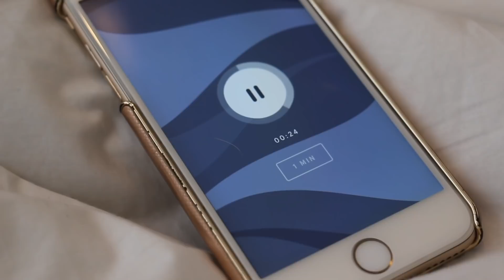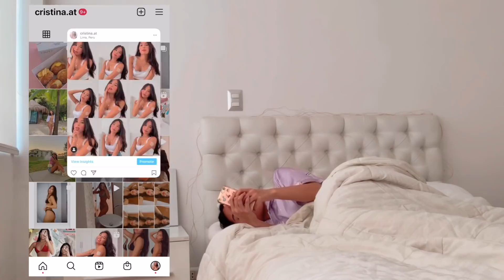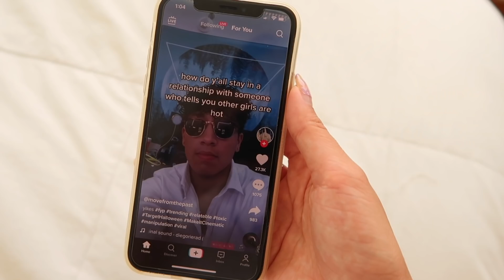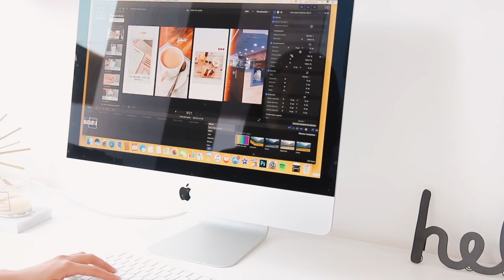5 HÁBITOS QUE CAMBIARON MI VIDA! *mira esto si te falta motivación*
TIPS DE PRODUCTIVIDAD PARA PERSONAS FLOJAS: CÓMO DEJAR DE PROCRASTINAR Y ORGANIZAR TU VIDA!

Hoy les enseño tips de organización, tips para ser productivos y cómo dejar de procrastinar para personas flojas! Son consejos, trucos, life hacks, fáciles y rápidos para que puedan organizarse mejor en la escuela / colegio, universidad! Además les enseño una aplicación gratis que todo estudiante necesita en su móvil para ser más productivo , tener una mejor organización , estudiar más fácil, etc.

Sobre mi: Soy Cristina Asai soy una, youtuber peruana y hago videos de estilo de vida, belleza, consejos / tips, rutinas, maquillaje, moda, daily vlogs, apps, aplicaciones, room tour, house tour, viajes, travel vlogs, video diarios de viaje, life hacks, regreso a clases, hábitos, tips, trucos, saludables, organización, diys, hauls y mucho más!